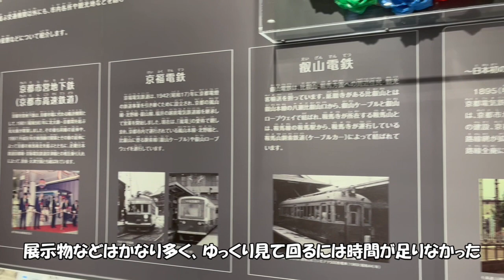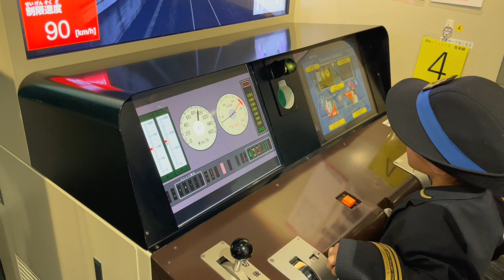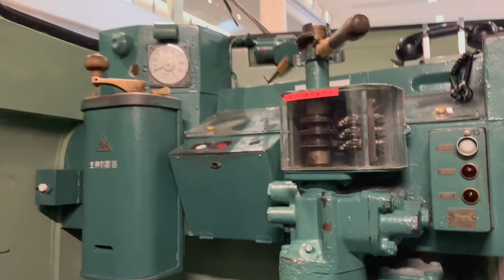エバンゲリオン2号機装飾の新幹線☆【京都鉄道博物館】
京都鉄道博物館に行ってきました。
SL蒸気機関車は　３分半前後
シュミレーター　２分過ぎ
エバ２号機装飾は動画の最後にあります。